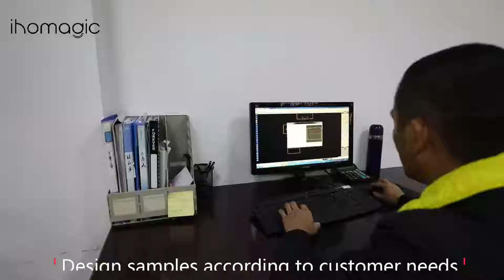Processing of IHOMAGIC Laundry Bags&Baskets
IHOMAGIC has a strict production process, each step has a strict quality inspection,  from orders, purchase of raw materials, raw material storage, raw material inspection, raw material cutting, production line, Preliminary inspection, mid-term random inspection, post-full inspection, finished products into the box, Support customer random inspection.